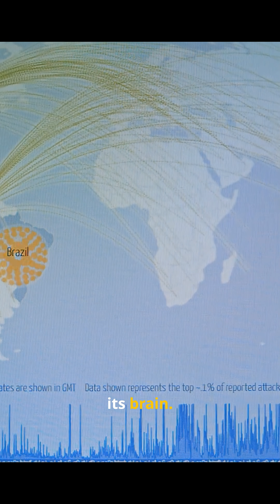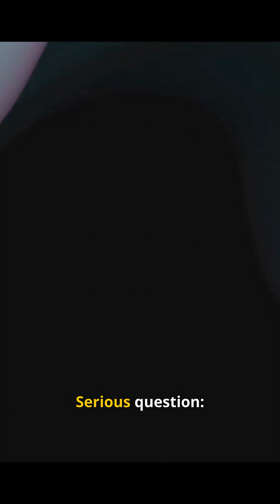4 Wild Powers Humans Traded Away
Step into a 59s fast-paced science countdown: 4 Wild Powers Humans Traded Away — stunning stock footage, epic cinematic music from the YouTube Audio Library, subtle magical SFX, and a punchy male voiceover. Watch UV vision, magnetoreception, full-body regeneration, and echolocation come alive with sleek graphics and Hormozi-style subtitles. Perfect for science-curious viewers (18–35) who love nature, evolution, and mind-blowing animal abilities. Drop a comment with 1–4 to vote which power you’d want back.

"Animality and Nature" is a channel dedicated to exploring the diverse and captivating world of animals and nature. Our content showcases the beauty and intricacies of the natural world through stunning photography, informative videos, and engaging articles. Whether you're an animal lover, a nature enthusiast, or simply curious about the world around us, "Animality and Nature" has something for everyone. Join us on our journey as we discover new species, visit breathtaking landscapes, and learn about the intricacies of the animal kingdom. From the depths of the oceans to the tops of the tallest mountains, "Animality and Nature" is your window into the amazing world of the wild.